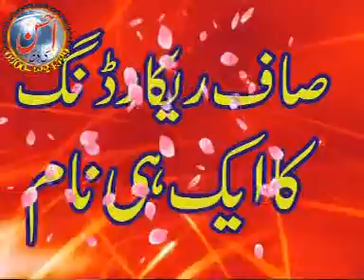usman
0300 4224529